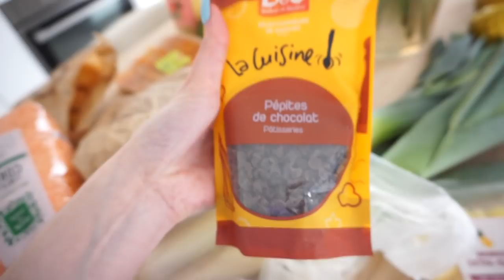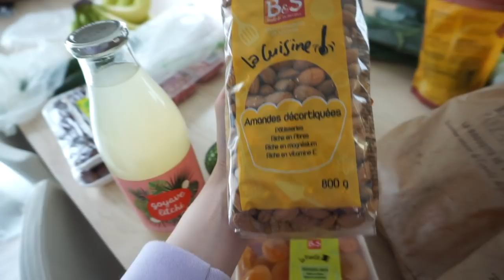RETOUR DE COURSE LIDL & GRAND FRAIS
Nouveau retour de courses !

♡ Les Codes Promos :
⦁ SHEIN : PANDHAPPYTQ2

Musique
LAKEY INSPIRED : chill day